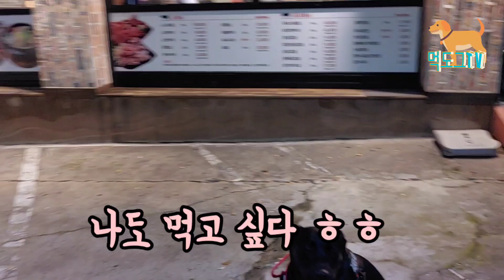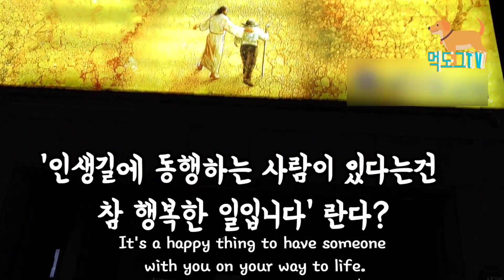한시간 산책이 세시간이 되는 이유?| 버팅기기 퀸👑|The reason why the one-hour walking course takes three hours...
먹도그 티비는‥‥‥

먹도그와 함께 누리는 산책과 사랑스런 친구들의 모습을 담아보고 싶었습니다ㆍ 아이들의 시간은 너무도 빨리 가기에 영상으로 순간을 담는 과정과 결과물은 소중합니다ㆍ

영상편집을 하면서 세심하게 댕댕이들의 행동을 보게 되는데요ㆍ무심코 지나쳤던 것들을 멈춰서 유심히 바라봅니다ㆍ

아이들의 행동을 섬세하게 볼 수 있어 때론 놀라기도 하고, 혼자 웃기도 하지요~

고된 과정이긴 하나 동물의 행동을 섬세히 관찰할 수 있습니다ㆍ인간과 유사한 행동양식을 발견하게 되면서 감동과 배움이 있는 저에게는 최고의 깨침의 시간들입니다ㆍ

부족하지만 영상 봐주셔서 다시 한번 감사드립니다ㆍ

♥먹도그
○이름(Name):문수, moonsoo
○닉네임(nick name):먹도그(Mugdog), Food Vacuum cleaner
'Mukdoog means crazy about eating'
○견종: 래브라도 리트리버 블랙, labradorretriever black
○생일(Birth); 2016년 10월 25일
○성별; 여. Femail

○인스타(instagram)
☞blacklab_moonsoo

궁금하신 점은 인스타 디엠으로 주세요~